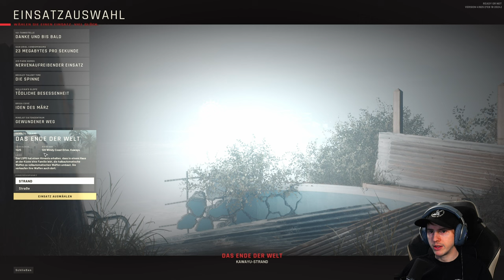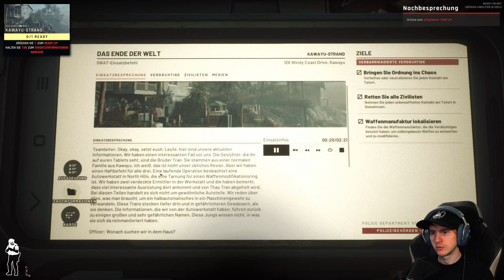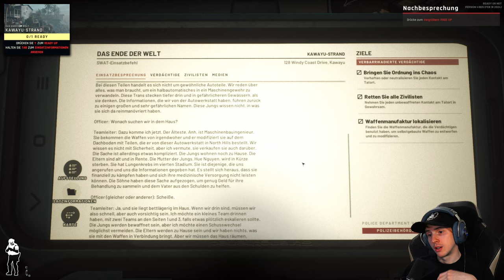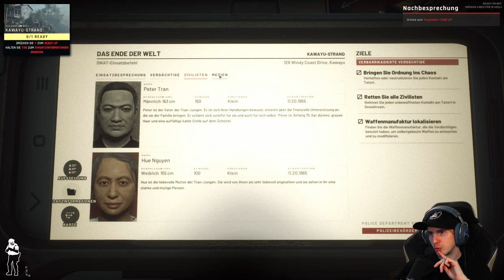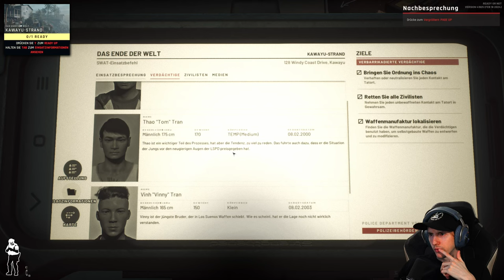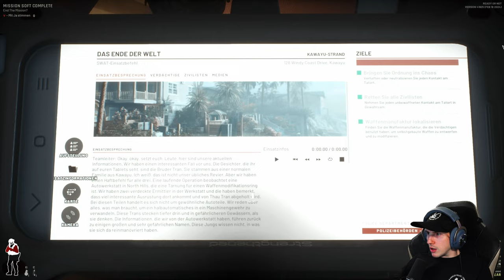Ready Or Not 👮 12: Die Waffenschmiede am Windy Coast Drive 120 [KAMPAGNE]